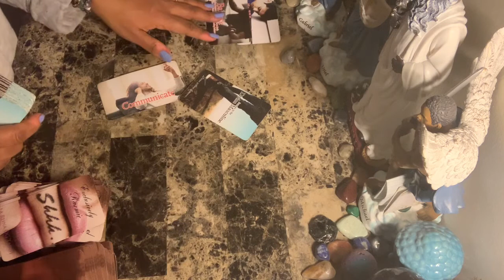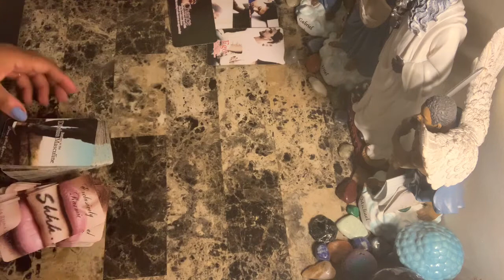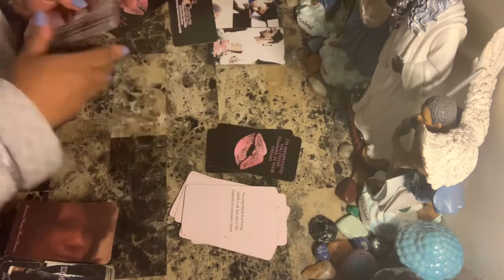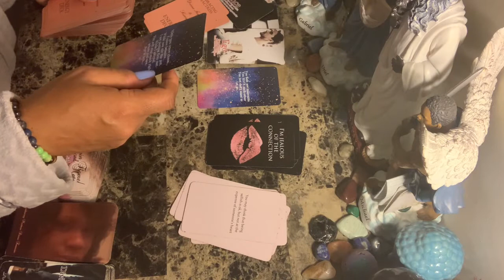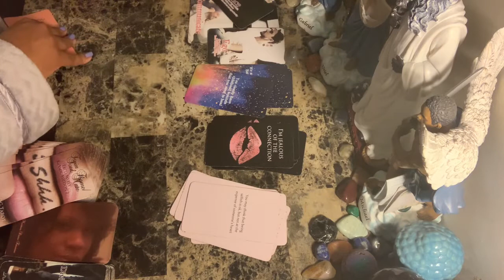Cancer WTF Say What????!!! The Karmic, The Masculine, The Feminine - Right Now!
Photo by Alberto Restifo on Unsplash

Libra rising
Aquarius Venus & Jupiter
Virgo moon